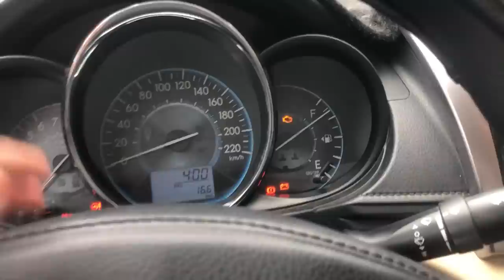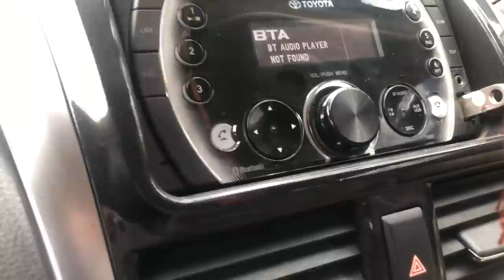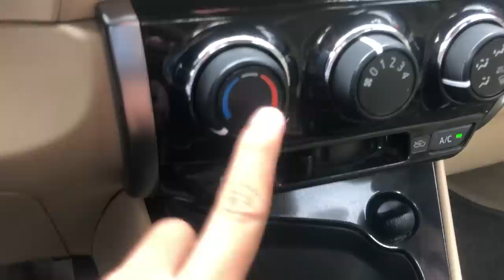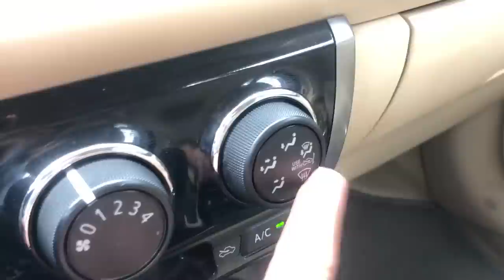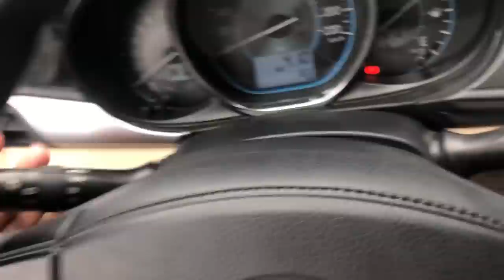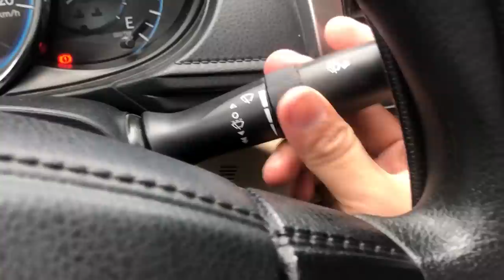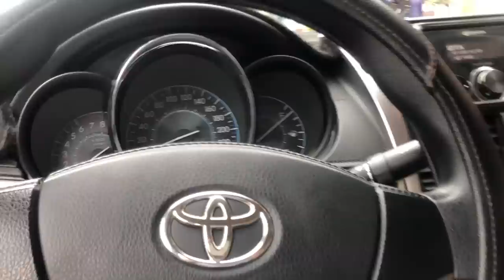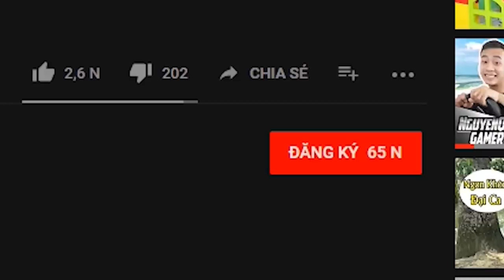Khám Phá Nội Thất TOYOTA VIOS 2018 | NQG review